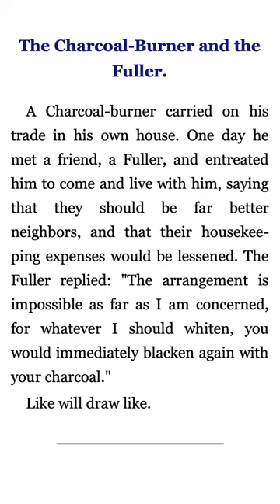Aesop's Fables - The Charcoal-Burner and the Fuller